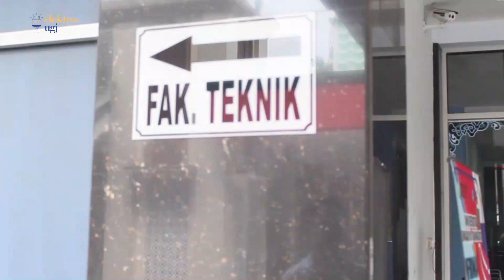UGJ Berisik (Berbincang Asik) Mengenal Teknik Elektro